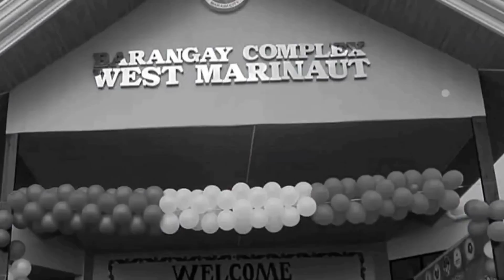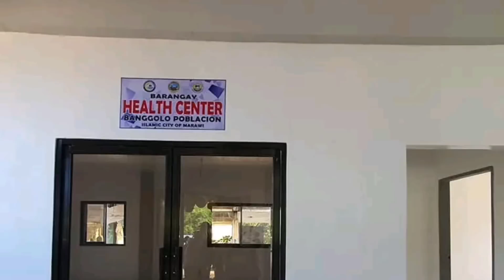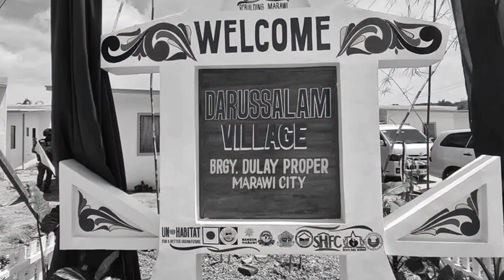MARAWI REHABILITATION UPDATE ( NEW MARAWI CITY)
MARAWI REHABILITATION UPDATE

This is the latest progress of the ongoing marawi rehabilitation project
For the past months a lot has changed in marawi city with the completion of sarimanok stadium,marawi grand mosque,marawi peace memorial park,

The construction of marawi city sarimanok sports complex is finally  finished.

Officials from the Task Force Bangon Marawi (TFBM), together with other government agencies, leads the inauguration of the Sarimanok Sports Stadium in Marawi City on May 20, 2022.Officials from the National Housing Authority (NHA) lead the opening of a sportsfest in the sports stadium.  Located in Marawi City fronting Lake lanao, the construction of the stadium started exactly one (1) year ago.

The four-hectare Sarimanok Sports Stadium a multi purpose project that can accommodate 3,700 seating capacity and will serve as a venue for holding different sports activities both local and national level. Its amenities include track and field, football field, basketball court, volleyball court, tennis court, indoor badminton court, shower and locker area, and offices.

The one-hectare Marawi Convention Center includes an auditorium with 1,000 seating capacity, a 1,500 square meters exhibit area that can accommodate 120-150 booths, and a parking area with 170 slots. The center may be used for indoor activities, meetings, and symposiums, among others.

Overall, the two infrastructures roughly cost Php400 million drawn from the funds of the National Disaster Risk Reduction and Management - Marawi Recovery, Rehabilitation and Reconstruction Program (NDRRM-MRRRP), and are designed to have a sewage treatment plant and parking space.

With the aim of advocating for peace through sports engagement and social assembly, the Task Force Bangon Marawi (TFBM) together with the National Housing Authority (NHA) as the implementing agency continue the construction of the Sarimanok Sports Stadium and Convention Center.

credits
TASK FORCE BANGON MARAWI

HIGHER RANKINGS MORE TRAFFIC